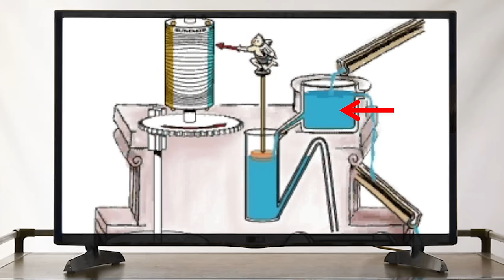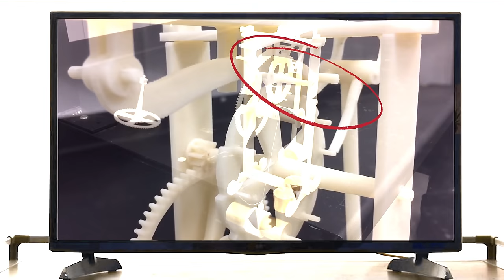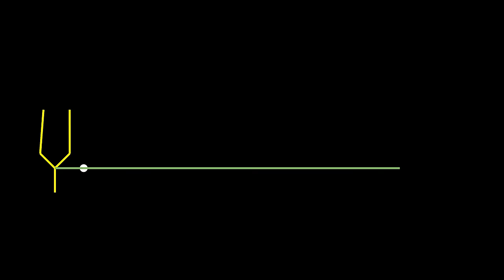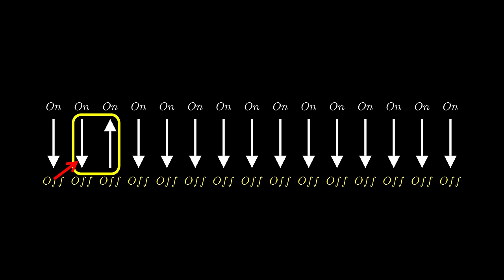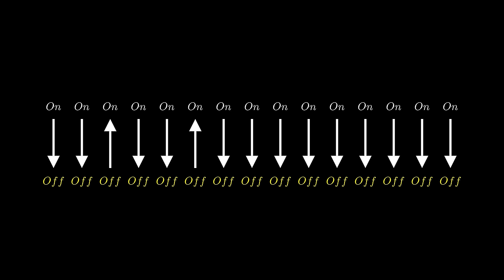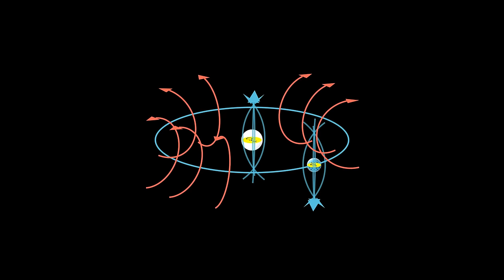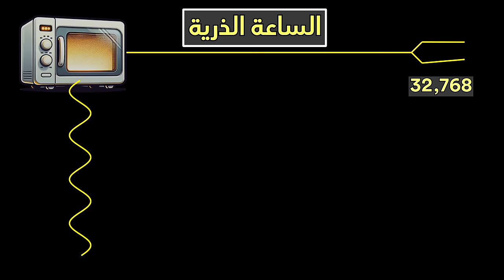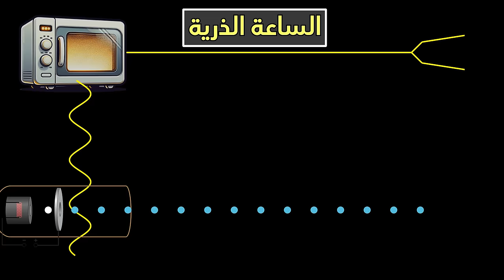تاريخ التاريخ | ٢ | الساعة الذرية | قياس الزمن بالضوء |كيف نقيس الثانية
فيديو يناقش كيف تم تقسيم الزمن لساعات ودقائق وثوانى مرورا بمراحل تطور الساعات

- مقدمة 00:00
- الساعة الشمسية 00:18
- الساعة المائية  04:02
- الساعة الشمعية 04:47
- الكليبسيدرا ( الساعه المائية المتطورة)  05:49
- الساعة البندولية. 05:57
- الساعة الميكانيكية 08:17
- ساعة الكوارتز 11:36
- الساعة الذرية  18:22

لمشاهدة المزيد من الفيديوهات الحصرية يمكنك الانتساب وعمل عضوية بالقناة
او من خلال دعمنا على الباتريون